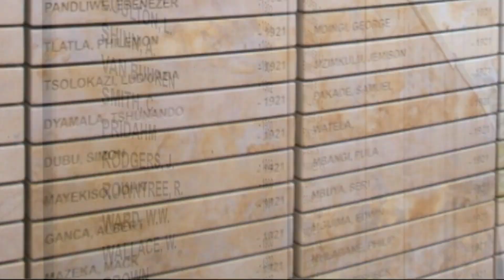Africa Day greetings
Russian Ambassador H.E. Mr Ilya Rogachev's greetings on the occasion of Africa Day 2023